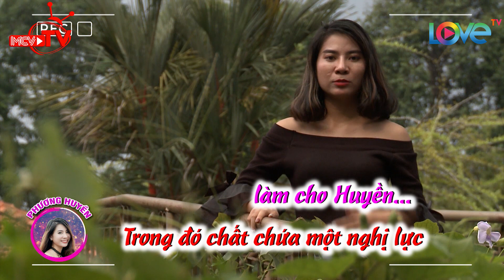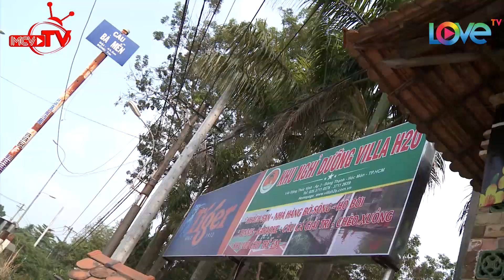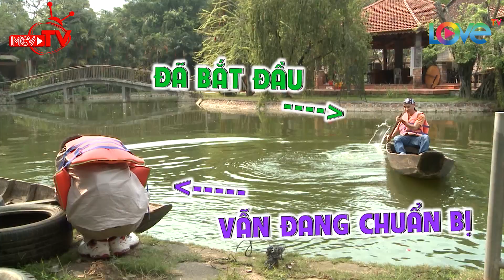Hai chàng trai cùng theo đuổi cô gái 28t quyết đấu với màn tranh tài... NHẢY DÂY 👬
🎬 NỘI DUNG:
Đăng Thương Huyền - nhân vật nữ chính của tập 22 "Lucky Me - Yêu Là Chọn" là một cô gái Bắc dịu dàng và dễ mến, đến với chương trình mong tìm kiếm một người bạn trai nghiêm túc. Ba chàng trai Vũ Trần Trọng Kim, Nguyễn Quang Huy và Nguyễn Đình Nghĩa muốn chinh phục được cô gái đều phải trải qua một bài tập khiêu vũ vì Thương Huyền vốn mang bản tính nghệ sĩ, rất thích múa ca. Liệu ai sẽ là chàng trai may mắn được chọn?

💡 CÚ PHÁP TÌM NHANH:
lucky me – yêu là chọn, yeu la chon tap 22, yeu la chon 22, yeu la chon #22, ylc tap 22, ylc 22, ylc #22, lucky me tap 22, lucky me 22, lucky me #22, lm tap 22, lm 22, lm #22

⭐ THÔNG TIN NGƯỜI CHƠI:
- Đặng Thương Huyền (28 tuổi) – NVVP.

- Vũ Trần Trọng Kim (28 tuổi) – Quay phim.

- Nguyễn Quang Huy (30 tuổi) – NVVP.

- Nguyễn Đình Nghĩa (27 tuổi) – Nhân viên kinh doanh.